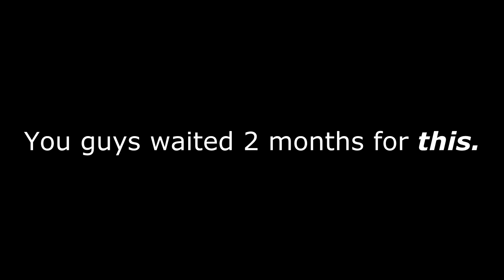Rainbow's Punishment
Wow, Spitfire. What? D:

Sorry for being so inactive, guys. And I'm equally sorry that this video sucks. xDD
Hope you enjoy, anyways~